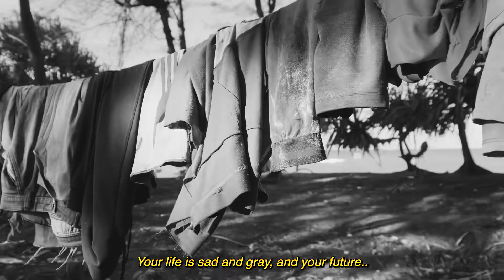The Artist Way Initiative Streetart Festival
The world we live in can be harsh and demotivating, without color and sometimes without hope. By giving more color and thus the values ​​of a place, and by making it look inspiring, The Artist Way Initiative literally hopes to bring more light and color into the life of another.

Imagine you walk through the gate of your school: you are standing in a green, brightly colored schoolyard surrounded by colorful murals as if you were in a dream. That's how playing outside should feel like! That would be an inspiring place!

Naomi King and Simon Spencer both work as an artist and teacher out of there own dreams to make the wold a better place.
Both want to encourage young people to dare to dream beyond the grim reality of their own neighborhoods/or lives.

Under the heading THE ARTIST WAY INITIATIVE, hereinafter referred to as TAWI, we as an organization want to focus on knowledge transfer, talent development and exchange between both cultures. By organizing a STREET ART FESTIVAL, we want to introduce the Cabo Verdeans to different approaches to art and culture. Also, the European artists will be inspired by the Cape Verdean culture.

Our main focus for this edition is ESCOLA CAPELINHA TIRA CHAPÉU, a large school in a deprived area of ​​Praia, Cape Verde. With the project we want to provide the gray wall with a large wall of almost 75 meters on both sides, turning it into a colorful and inspiring playful environment for the students of this school. Subsequently, various specialist teachers, together with international artists, organize a variety of workshops.

TAWI wants to promote talent development, knowledge transfer and mutual discovery, by allowing young people from both cultures to work together and get to know each other's culture.
Through mutual inspiration and exchange, a unique festival will be created in which the art and the culture sector is stimulated.
The growing tourism sector can also benefit from this. The European artists will have the opportunity to work at an international level, while local entrepreneurship will have the opportunity to grow. In this way, more employment is created in these sectors and the local population also benefits in the long term.

Through this international collaboration, local artists, designers and any other artisans (see musicians or culinary arts practitioners) are given the opportunity to increase their knowledge and gain new inspiration in a completely new environment. They will build international working relationships and learn to perform their work in an unfamiliar environment under different circumstances. Supplemented with the input of international artists and artists, this can lead to inspiring outcomes.

We also want to make the diaspora aware of the talent from their country of origin and inspire them to pass on their knowledge to them. This interaction creates cross-pollination. This is important for the development of Cape Verdean youth and artists as well as for European artists.

Art and innovation are central during TAWIFEST.
In march there is a catchy and educational program. During the festival, creative workshops take place and there are sales stands with art, crafts and local design from various local artists and performers.
During the workshops, the topics of entrepreneurship will be reflected in the program. The exhibition formed by the workshops can be viewed throughout the festival and visitors can admire and participate with painting the mural every day. Some of the artists and the organization will also give lectures and demonstrations, where visitors can ask questions.

Through the events/festivals that we will be organizing with the local population and the increasing interest and visits from tourists, the country comes more into the picture. This will ultimately ensure that more employment is created for the local population under the guidance of European creatives.

With this initiative we hope, in collaboration with ESCOLA CAPELINHA TIRA CHAPEU, to give the neighborhood an impulse for more social cohesion, and to stimulate more involvement in and outside the school and more neighborhood participation and more connection with the residents. Our goal is also to make the street scene more pleasant.
"By experiencing art you become more aware of yourself, others and your environment".

Making a work of art together connects people and encourages them to stay positive. In these difficult times, Simone and Naomi want to be a positive light for residents of the underprivileged neighborhood, especially the children and young people.

Are you helping too?